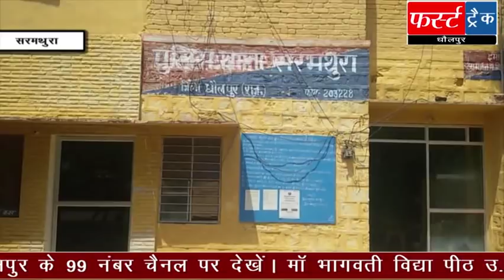कलेक्टर व एसपी ने भी लगाए होली पर ठुमके, फर्स्ट ट्रैक धौलपुर 11/03/2020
बीहड़ से सोशल मीडिया पर वीडियो वायरल कर विधायक मलिंगा को धमकी देने वाले बदमाशों में से 1 गिरफ्तार, होली पर कलेक्टर व एसपी ने भी लगाए ठुमके, सड़क दुर्घटना में 2 की मौत, घर के बाहर बैठी महिला की बोलेरो की टक्कर से मौत, बिजली करंट का तार ऊपर गिरने से किशोर की मौत, जहर खाकर महिला ने की आत्महत्या, बारह भाई मेला शुरु, 5 दिवसीय कंस मेले को लेकर हुई बैठक, अग्रवाल समाज की कार्यकारिणी भंग, कवि सम्मेलन आयोजित, श्रद्धा भाव से मनाया गया भाई दूज का पर्व, युवक पर हमला, गोदाम में लगी आग, आग लगने से हजारों का नुकसान, गाड़ी की टक्कर से महिला घायल आदि धौलपुर जिले की खबरें देखने क्लिक करें 👆